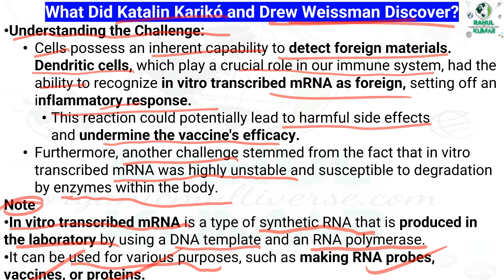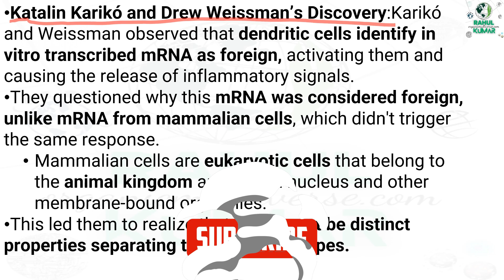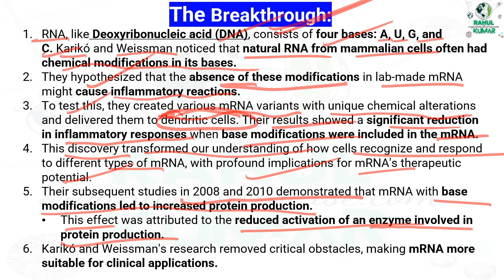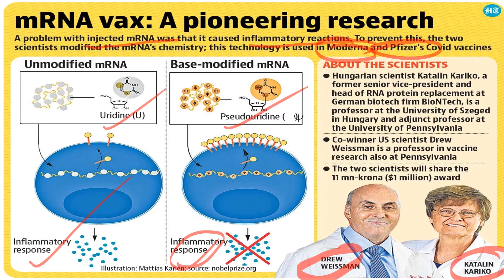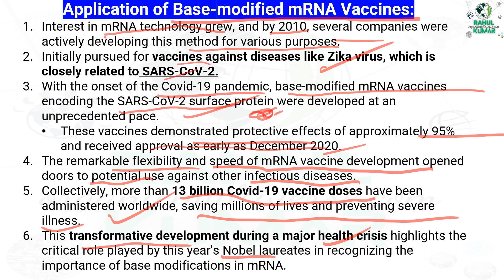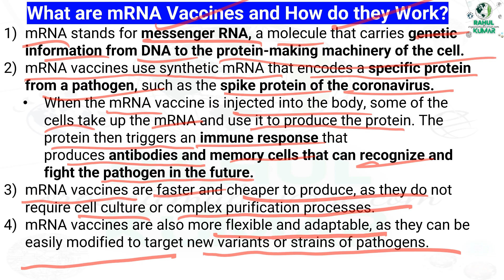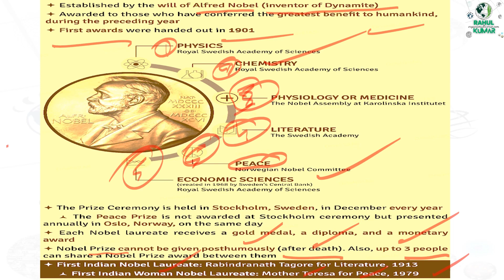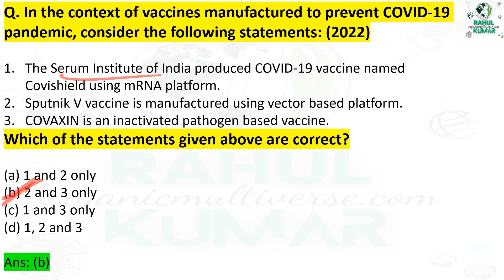Nobel Prize in Medicine 2023 | UPSC 🔥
In this exciting video, we reveal the groundbreaking achievements of the Nobel Prize in Medicine 2023 winners. Discover the remarkable innovations that earned them this prestigious award. Stay informed about the latest advancements in the field of medicine.

I am passionate about keeping you updated on the most important news of the day so that you can stay ahead of the game and achieve your goals.
As you know, the UPSC exam is one of the most prestigious and competitive exams in India. It requires a comprehensive understanding of current affairs to excel in this exam. I believe that staying informed about the latest news and events is crucial for anyone who is aspiring to crack this exam.
My channel is dedicated to bringing you the latest and most relevant news that is directly related to the UPSC exam. I understand the importance of staying focused and ensuring that the information is not only accurate but also presented in a concise and easy-to-understand manner.
Every day, I strive to provide you with the most important current affairs that are relevant to the UPSC exam. I believe that it's important to not just read the news, but to also analyze and interpret it in a way that helps you retain the information better.
I am passionate about helping you achieve your goals and providing you with the necessary information to succeed in the UPSC exam. Join me on this journey to success and let's work together to ensure that you are well-prepared for this challenging exam.

I known for its superlative content and UPSC Books. Check the following links to order Books

Indian  Polity 📔

Indian Economy 📗

FOR GEOGRAPHY OPTIONAL 📚
Geomorphology by savindra singh

Oceanography by savinder singh

Climatology by savinder singh

Biogeography by savinder singh

FOR HUMAN GEOGRAPHY🔖
For geographical thought

Economic and Social Geography Made Simple

Models In Geography

FOR INDIAN GEOGRAPHY (PAPER -2 )📓

INDIA A COMPREHENSIVE GEOGRAPHY BY D.R .KHULLAR